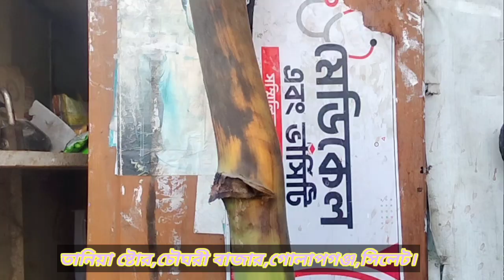রমজানের স্পেশাল কলা,খেজুর @siddikvlogfun6514 23 March 2023